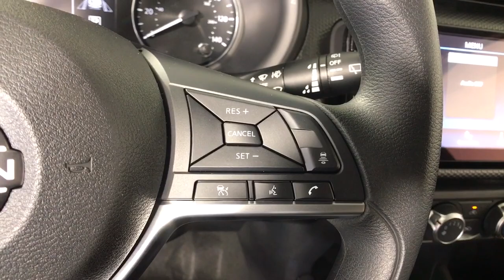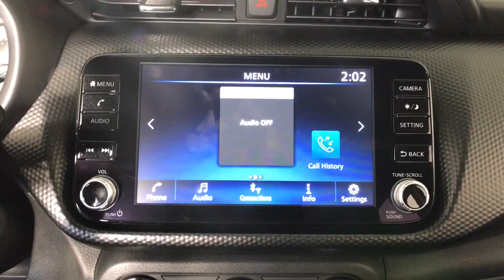2023 Nissan Kicks Albany, Colonie, Latham, Johnstown, Glens Falls, NY N23K0937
Boulder Gray Pearl New 2023 Nissan Kicks SV available in Albany, New York at Destination Nissan. Servicing the Colonie, Latham, Johnstown, Glens Falls, NY area.

Destination Nissan
770 Central Ave